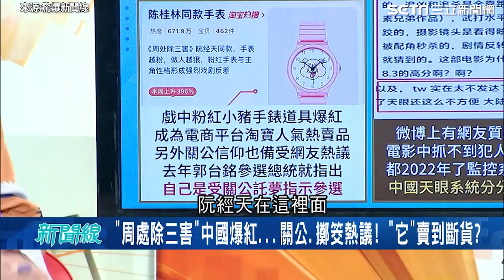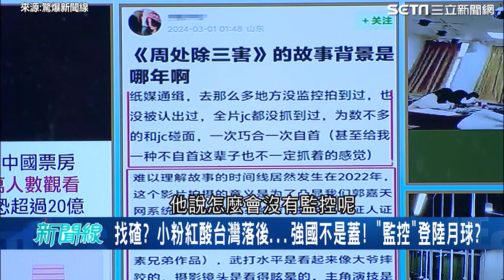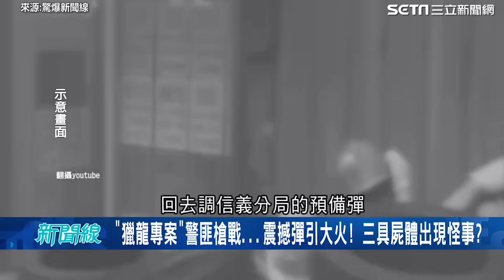「周處除三害」中國爆紅...香港仔原型是他！還原史上激烈槍戰｜小粉紅酸台灣落後....中國最強監控前進月球？｜94要賺錢